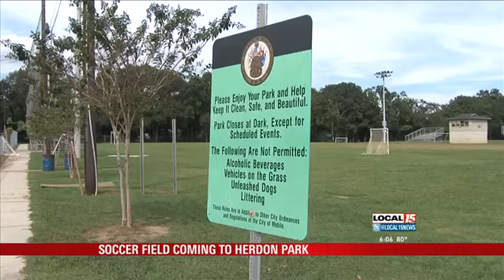Soccer Field Coming to Herdon Park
MOBILE, Ala. (WPMI) Herdon Park, also known as Sage Park, will soon be getting a soccer field.

The Mobile City Council voted unanimously to retrofit one of the softball fields there into a soccer field. Mobile County is actually funding the project.

Tuesday night's vote was met with a standing ovation in the crowd.

"Obviously, we're excited. This is something we've been working for for 17 years," said Chad Harrelson with the Mobile United Football Club.

The county said it is giving $1 million to put a soccer field not only at Herdon Park but at Seals Park on Texas Street as well.